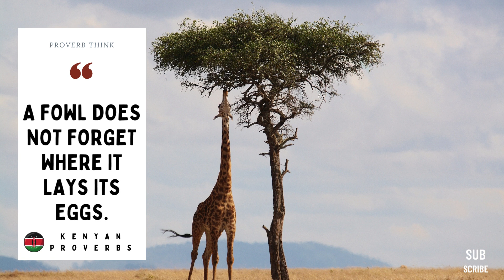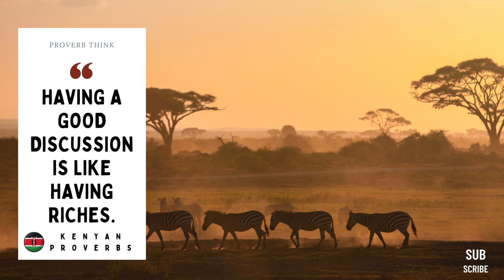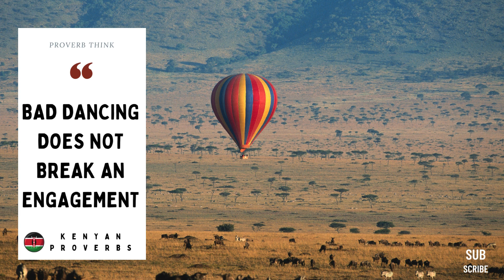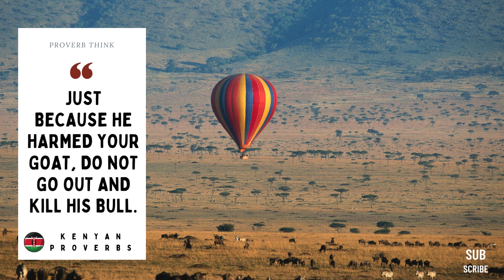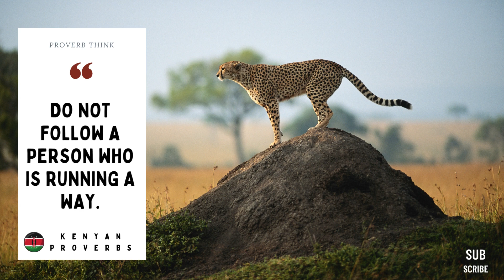"Discovering Kenyan Culture Through Proverbs and Sayings"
Welcome to Kenyan Proverbs, a channel dedicated to the timeless wisdom and colorful culture of Kenya. In this channel, we explore the deep meanings behind some of the most popular proverbs from different Kenyan tribes and communities. From the Kikuyu to the Luo, the Maasai to the Swahili, Kenyan proverbs offer unique insights into the values, beliefs, and ways of life of the people of Kenya.

Join us as we dive into the world of Kenyan proverbs, learning from the experiences of our ancestors and the lessons of nature. Whether you're looking for inspiration, guidance, or simply a glimpse into the rich tapestry of African culture, Kenyan Proverbs has something for you.